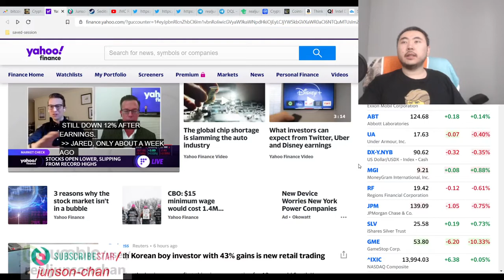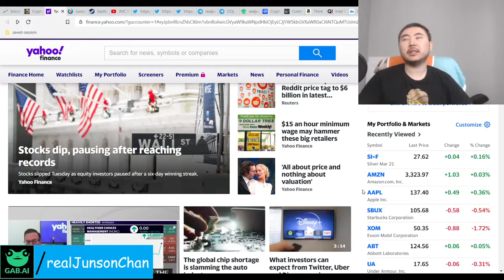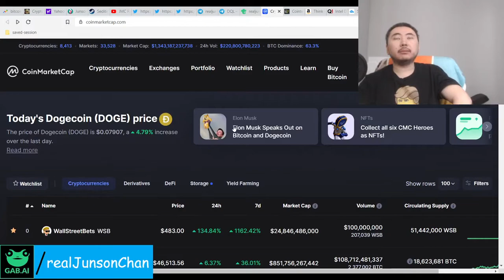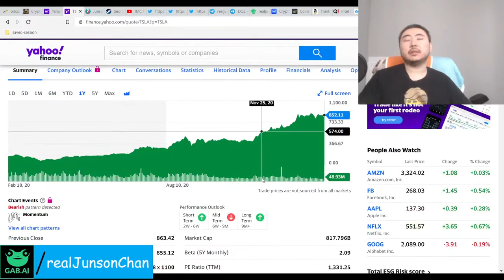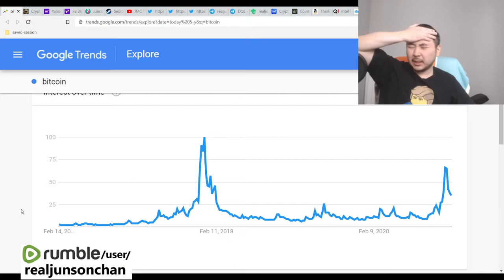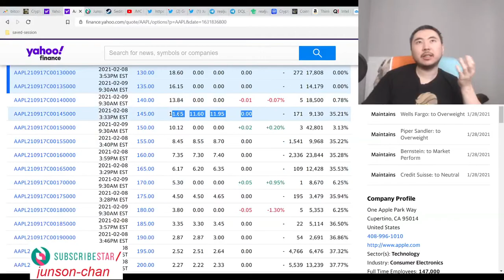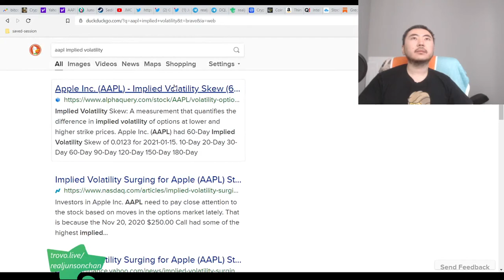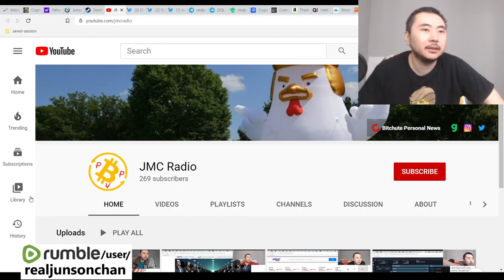Bitcoin Clown World #511 - Another great week for equity markets, commodities and bitcoin crypto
1. Slight down profit taking day in markets.
2. Commodities, crypto currencies, and equity markets all up overall.
3. Federal reserve still going to buy unlimited assets and issuing infinite debt - MASSIVE asset bubble hyperinflation!
4. Rich get way too much richer, poor get poorer BY A LOT.

Bitcoin Mining Altcoins (Proof Of) staked:

404 Coin - 404% APR
2x2 Coin 1% APR Daily Forever
Infinite Ricks Coin 307% APR forever
100 Coin ANN Flat 100 PoS Reward